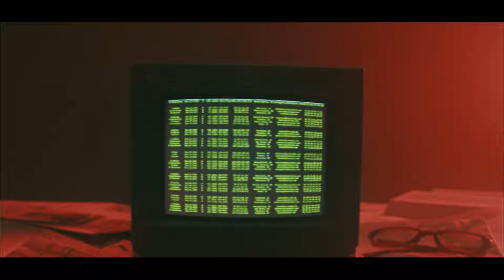Cora (Lyric Video) by Monica Lionheart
Lyric video for "Cora"